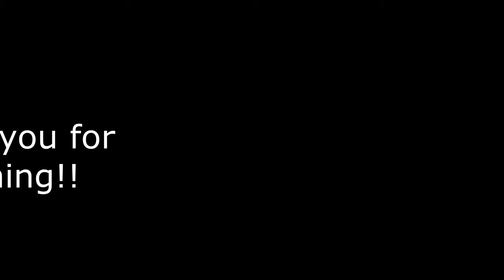A beautiful sweet landscape, with a fence and trees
Landscape watercolor
easy to follow, I hope :)